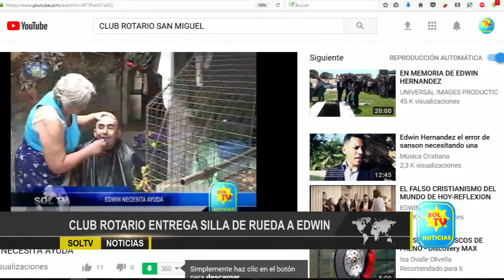CLUB ROTARIO ENTREGA SILLA DE RUEDA A EDWIN